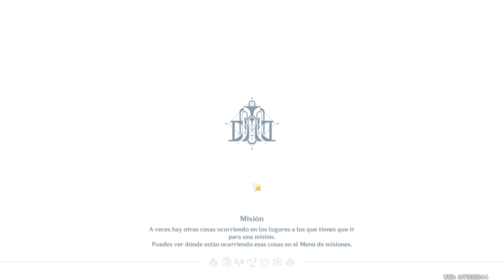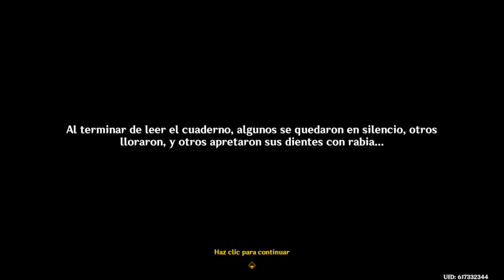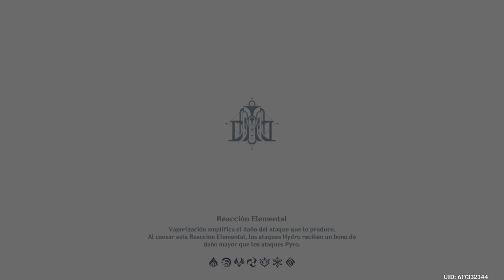Misión legendaria - Animula Choragi Acto I Final | Genshin Impact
¡Bravo! T^T

ChallengeAcceptedEnies + Tu reto

**Tuech**

**Yutubi**